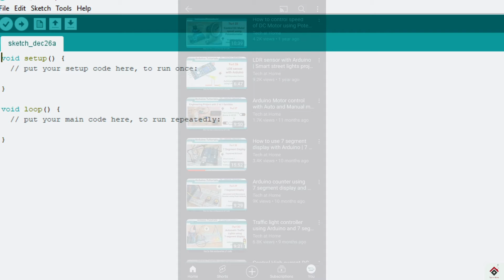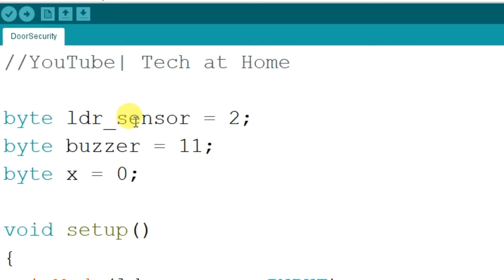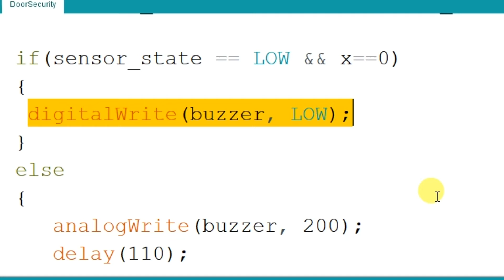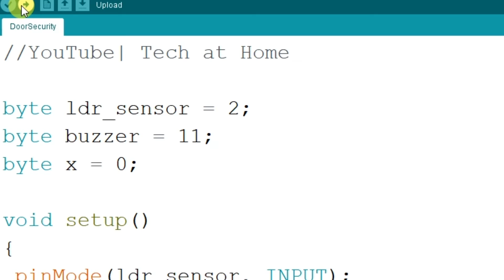Laser Security Alarm Project using Arduino 🚨 Laser Shield Protection for Home, Laser Door Security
Hi Guys,
In this video we have made a Laser security system project using Arduino and LDR. Hope you like it!!

OR

Arduino Uno
LDR sensor